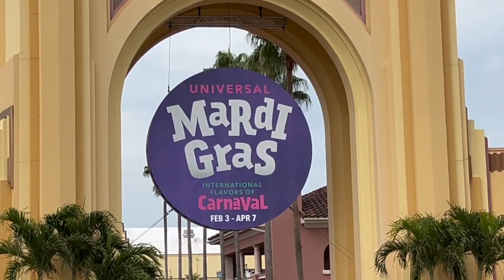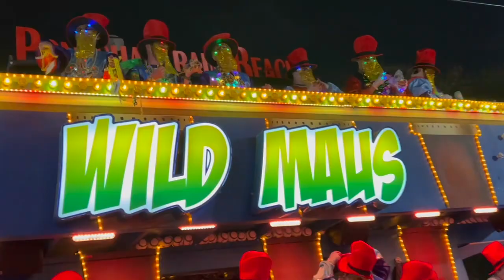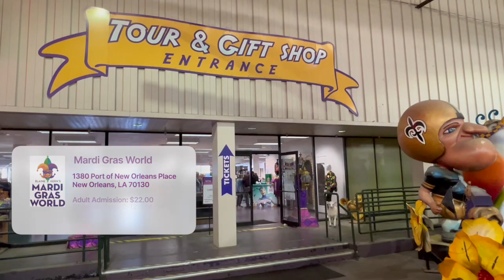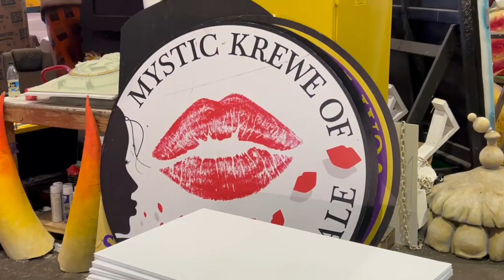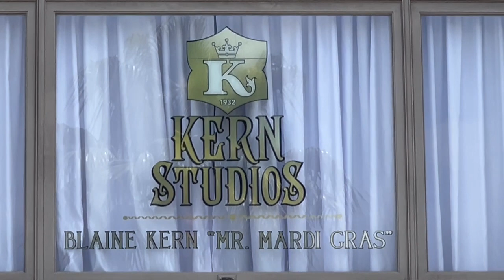Behind Mardi Gras Magic: Kern Studios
⚜️ Embark on an enchanting journey into the heart of Mardi Gras magic with Kern Studios, the masterful creators behind the iconic floats that grace the streets of New Orleans and Universal Studios Orlando! In this captivating video, we delve into the fascinating world of float-making and uncover the intricate process that brings these dazzling creations to life.

Join us as we explore the rich history and unparalleled expertise of Kern Studios, a legendary name synonymous with the vibrant spirit of Mardi Gras. From humble beginnings to international acclaim, discover how this family-owned business has elevated float design to an art form, captivating audiences with its unrivaled craftsmanship and innovation.